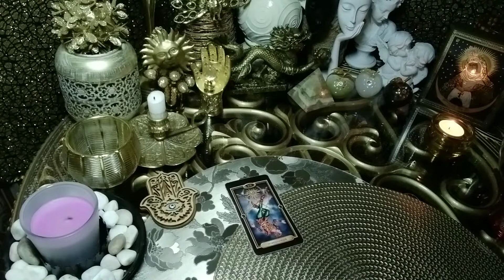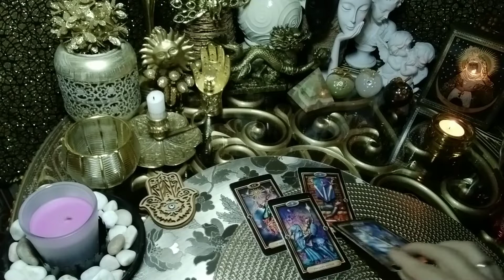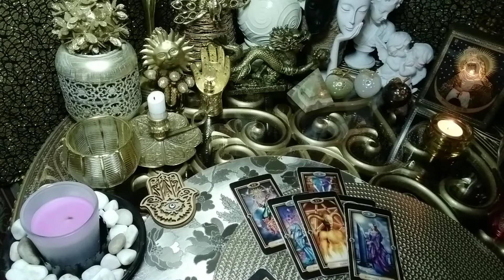КОГО ВЫБРАТЬ ИЗ ДВУХ ПАРТНЕРОВ? Гадание онлайн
Сохраните мои контакты на будущее!
 (для звонков не используется)
Расклады.Психологическая помощь поддержка,советы,рекомендации,ответы на вопросы.